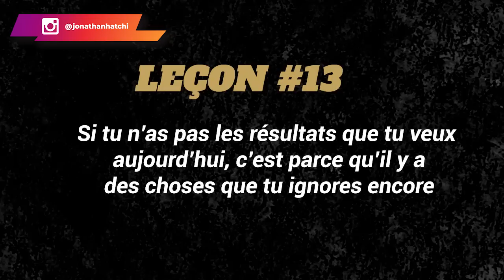13 leçons que j’ai apprises en tant qu’homme durant mes 20-40 ans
13 leçons que j’ai apprises en tant qu’homme durant mes 20-40 ans

Bonjour et bienvenue dans cette vidéo dans laquelle je te partage tout ce que j'ai appris entre mes 20 et 40 ans. Je te conseille vraiment de suivre attentivement la vidéo parce que ce sont des leçons qui pourront te servir. Il est souvent mieux d'apprendre des erreurs des autres pour avancer plus vite au lieu de vouloir faire sa propre expérience. Le temps est la valeur la plus précieuse qu'on a. Il faut l'utiliser intelligemment.

0:00 Intro
2:00 13 leçons que j'ai apprises
3:20 Le temps ne résout rien
4:00 Les hommes ne peuvent pas avoir de standards
8:35 Tu peux réussir peu importe ton milieu social
10:00 Arrêter de se plaindre
12:00 Passer à l'action
19:30 Les diplômes n'ont rien à avoir avec la réussite
24:00 L'importance de la discipline